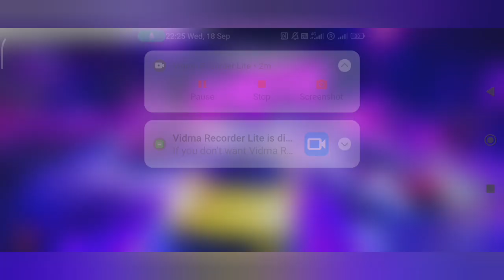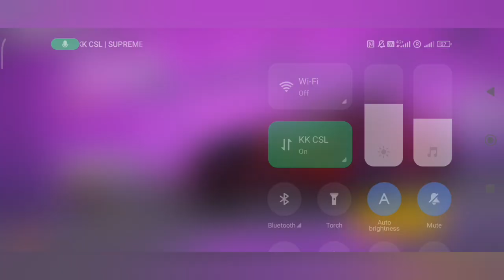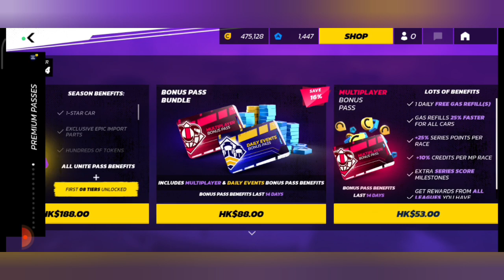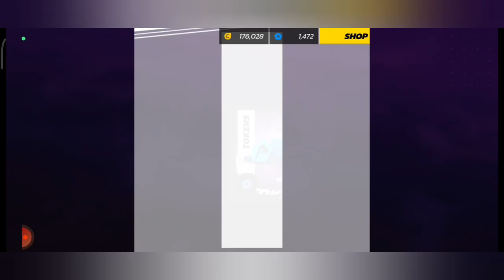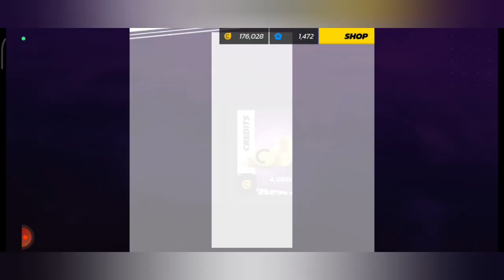ASPHALT LEGENDS UNITE: DAILY LOOT